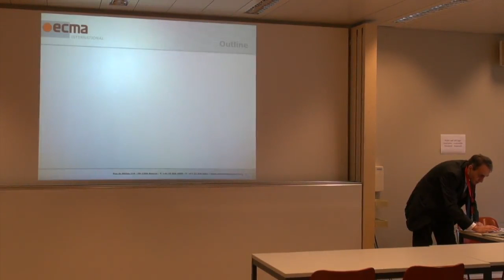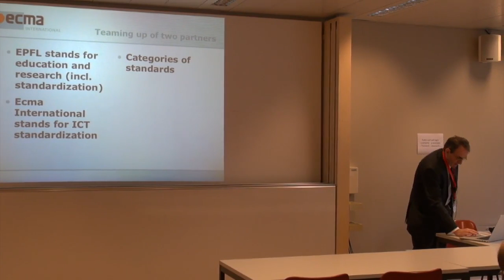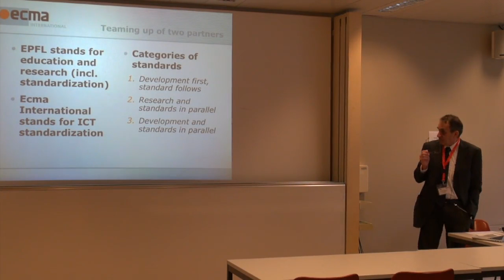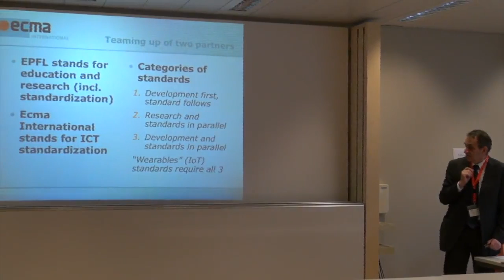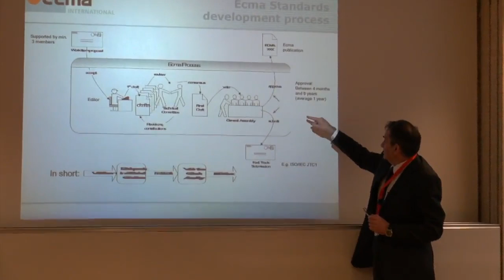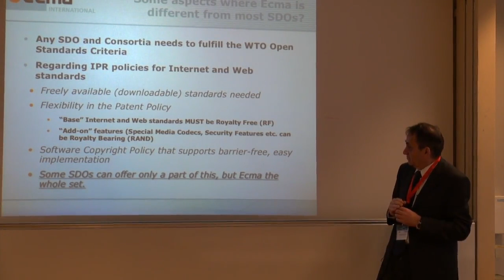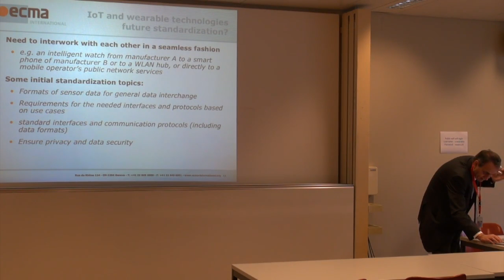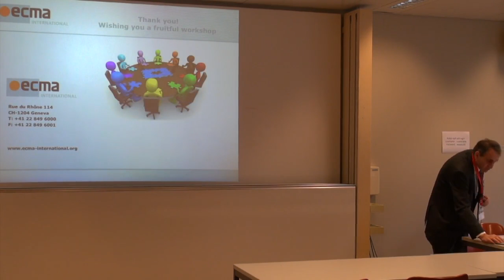Ecma and "Wearable" Standardization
INTERNATIONAL SUMMIT ON SMART WEARABLE SYSTEMS
13th - 14th October 2016
EPFL, Lausanne, Switzerland